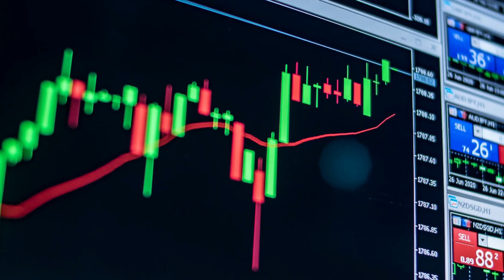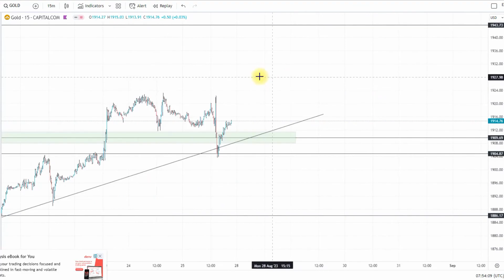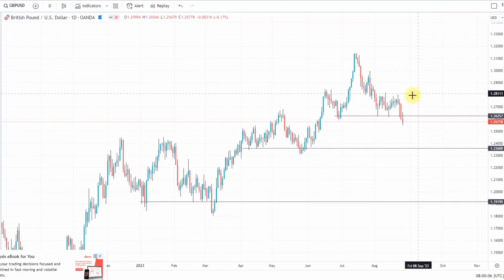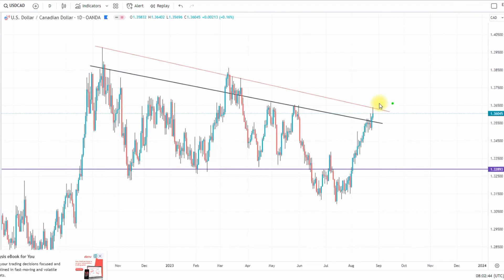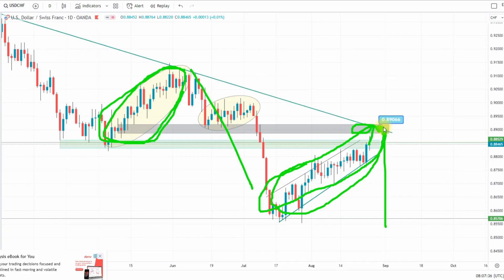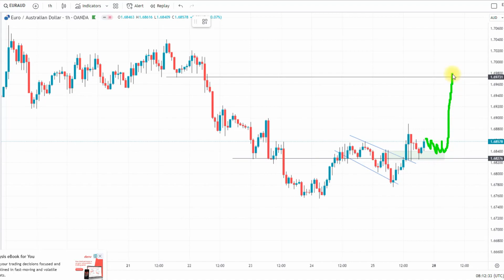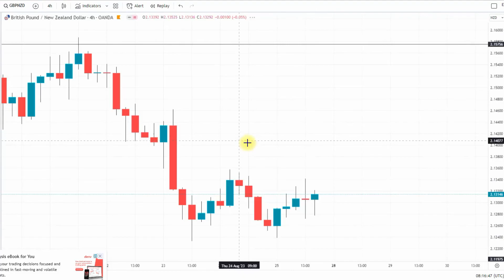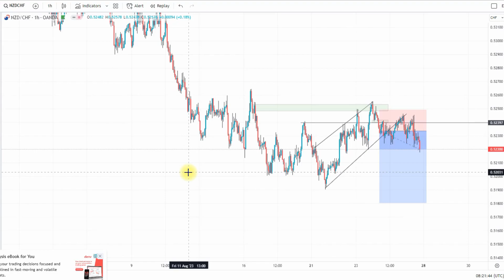Forex Forecast: Top Down Analysis USD + JPY + GOLD + AUD + EUR + GBP HD! (AUG 27 - SEP 1) 2023!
Don't forget to drop your opinion in the comment box about your own sentiment about the various pairs we analyse in this video technically or fundamental bias

deposit, easy deposit and fast withdrawal with responsive customer care

Forex is highly risky and you may loose your fund if you did not practice good risk and money management, Ambafx is not liable for any loss you incurred in the forex market watching this video

if you want to join my mentorship which you will learn from the basic to the professional level of forex trading, technical analysis, fundamental analysis, trading psychology, risk management and trade management visit
you can also click the telegram link below to join my telegram channel for free where i drop the daily market insight and analysis

join a reputable broker with tight spread, no slippage with 5$ minimum deposit, easy deposit and fast withdrawal with responsive customer care

telegram group for discussion  and idea sharing about the market daily

A complete Forex Strategy:

The Weekly Forex Forecast and Technical Analysis video can be combined with ambafx  Trading Course to provide a complete Forex Strategy for every Forex trader to approach the Forex markets with each week. It uses the following process to put the odds onto the side of the each Forex trader ensuring long term, sustainable success in the Forex markets:

Directional Bias

By assessing the overall trend of each market a directional bias is created in each Forex pair which helps put the odds on our side for reasons covered extensively in the Risk Management section of ambafx free Trading Course.

By updating key support and resistance levels in each Forex market each week a "work space" is created allowing each Forex trader to assess potential set ups on a pullback to support and resistance levels or by filtering out trades which might be too close to upcoming support and resistance levels. It is an additional filter which increases the odds further in our favour.

Entries

In the Technical Analysis section of ambafx free Trading Course both Breakout and Swing Trading techniques are covered and both can be used to enter positions into the Forex markets for set ups as highlighted in the Forex Forecast.

Stop Losses

Stop Loss placement depends on the individual Forex trader with Stop Losses and Position Sizing being covered in great detail in the Risk Management section ambafx free Trading Course for any Forex trader who doesn't yet know how to correctly implement these techniques

Have a great week and don't forget to trade safely!

Ambafx Team

follow me on tradingview   so you receive a mailed notification when i drop my trade idea